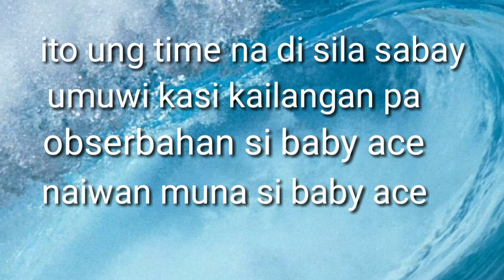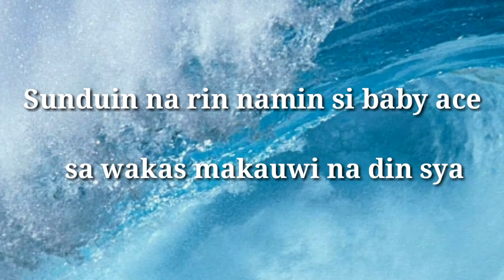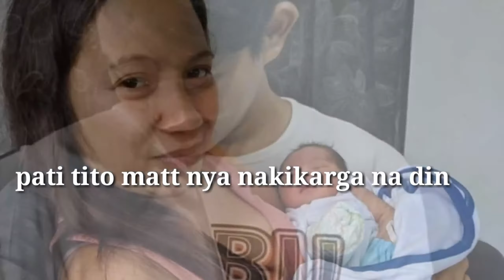Welcome to the World Ace Kaiden